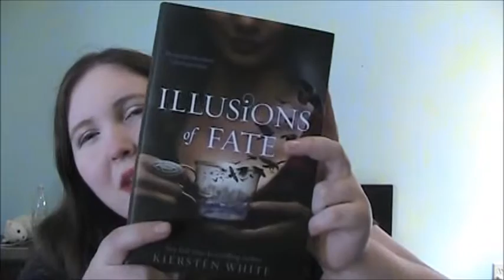Slightly Over Ambitious October TBR (2016)